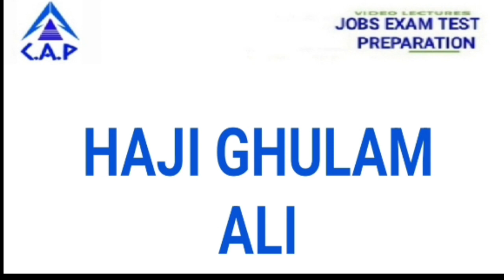CURRENT GOVERNORS OF PAKISTAN (VALID TILL CHANGE OF PORTFOLIO OF SAID POST)